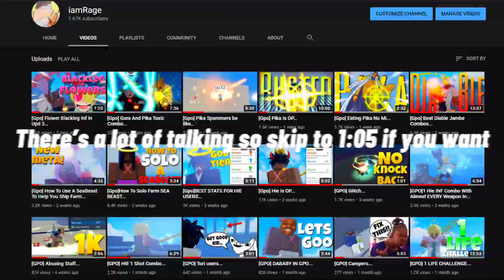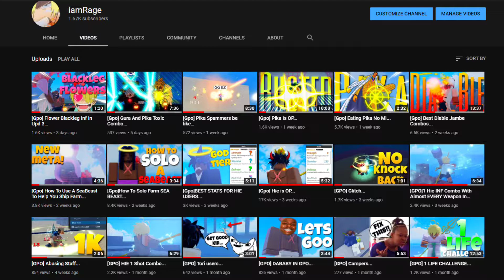[GPO] Beating People When There Streaming…(He Rages)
Game : Grand Piece Online